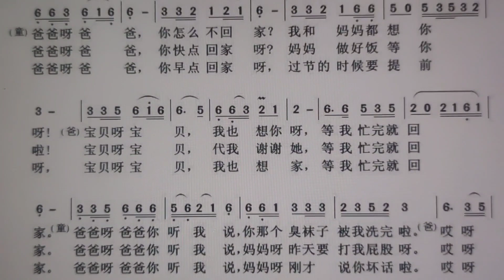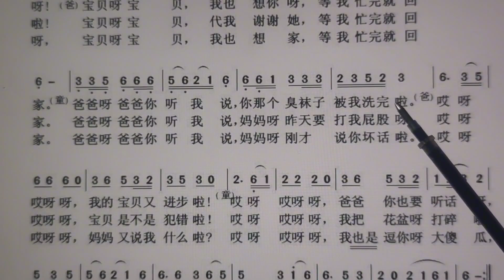词谱对照视唱。《亲子电话》